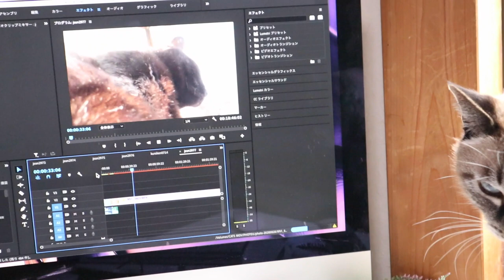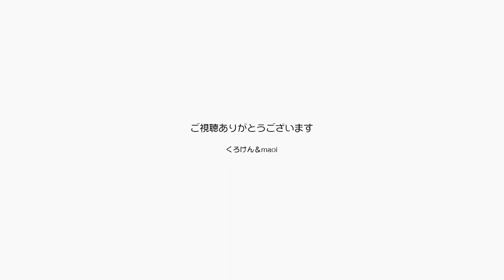22才のチョキまとめ動画大詰め！ジャンポンも元気！【Jean & Pont 2265】2020/10/5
チョキのまとめ動画のその10の編集中ですが、ナレーションをどうするかなかなか決まらずぐずぐずしています。
亡くなる会になりますが、あまり悲しい感じは嫌なのでよく考えて作ります。
ジャンくんとポンちゃんのまとめ動画まではまだまだ時間がかかりますが、またあのシャーシャーの頃のジャンくんやジャンポンの出会いの回などわかりやすいものにします。

2020年ジャン＆ポンカレンダー
2020年キトンシッティングカレンダー（ラブ、シオン、アンズ、チャコ、カオリン）